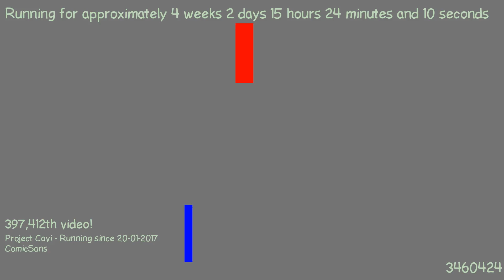1487597303 - Webdriver Cavi - T1